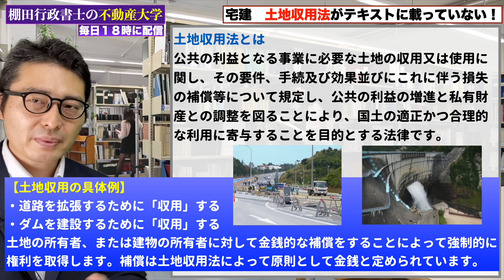【令和６年宅建・土地収用法の落とし穴】多くの受験生がフリーズする過去問の攻略法を初心者向けに解説。深追いすると逆効果になる分野とは。土地収用法の基礎知識。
30秒で簡単無料登録が可能です！

宅建 令和5年 都市計画 一発合格 宅地建物取引士 宅建業法 独学勉強法 過去問 2023年度 宅建士 賃貸不動産経営管理士 合格率# 合格点#わかりやすく